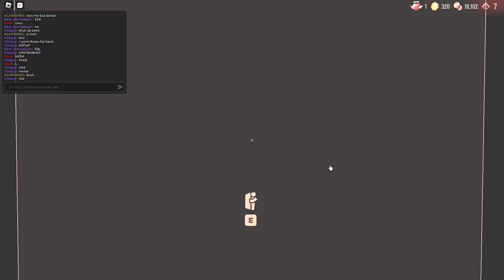revive screen from doors